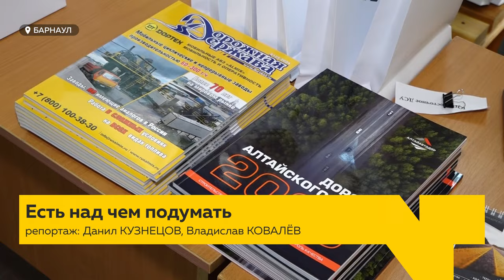Дорожники и эксперты обсудили, как решить проблему барнаульских ливневок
Новые технологии и новые материалы в дорожной отрасли представили на семинаре в Барнауле. Почти сто человек, в том числе эксперты из Москвы и Питера стали его участниками. Как по мнению гостей можно решить проблемы с ливневками, а также какие технологии позволят снизить затраты на дорожные работы - смотрите в нашем репортаже.